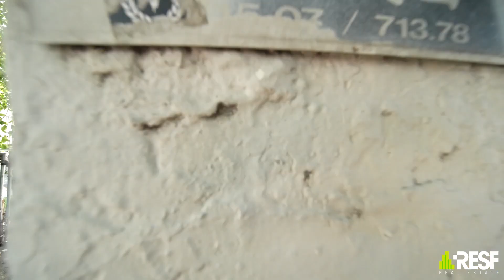1306 SW 6th St, Miami, FL 33135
New 12 units building on the market in Little Havana, 2 blocks away from Ball and Chain. Approved plans by the city to start remodeling the building tomorrow if you want.